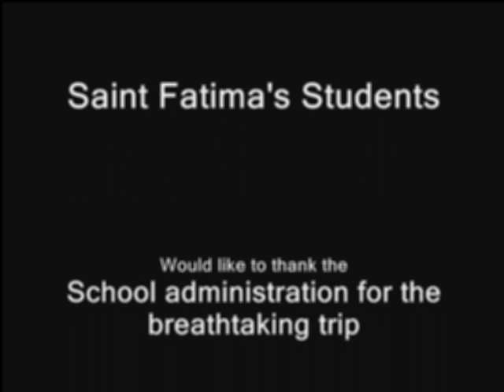رحلة الى دريم بارك الصف الاول والثانى الاعدادى لمدرسة سانت فاتيما الحجاز